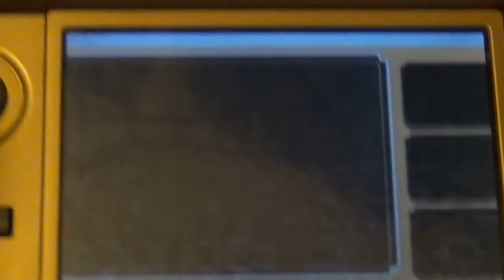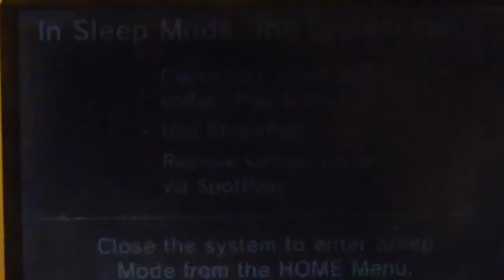Pokemon Omega Ruby [Time To Scream - Solo Project]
Conner attempts to catch his favorite legendary and chaos ensues.